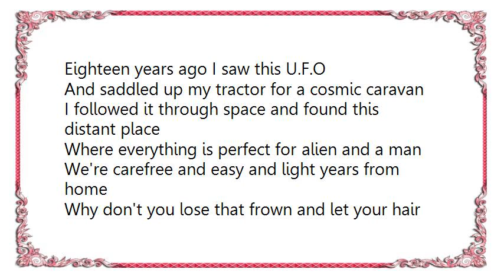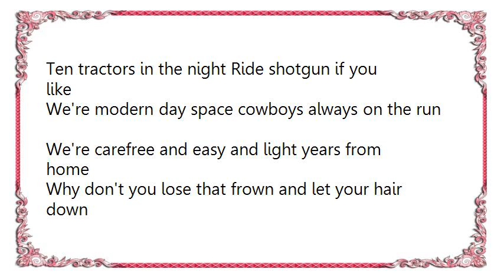Leningrad Cowboys - Space Tractor Lyrics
[Lyrics Leningrad Cowboys - Space Tractor]
Eighteen years ago I saw this U.F.O
And saddled up my tractor for a cosmic caravan
I followed it through space and found this distant place
Where everything is perfect for alien and a man
We're carefree and easy and light years from home
Why don't you lose that frown and let your hair down
Come on let's link together in zero gravity
I was born in Moscow baby You could maybe be my girl
Ride my tractor all night long And everyone will sing our song
We put on a great show a tractor rodeo
Everyone's invited everyone should come
Ten tractors in the night Ride shotgun if you like
We're modern day space cowboys always on the run